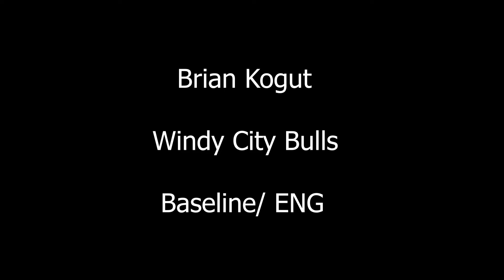Windy City Bulls Baseline/ENG Reel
Select highlights of work I have done For the Windy City Bulls.